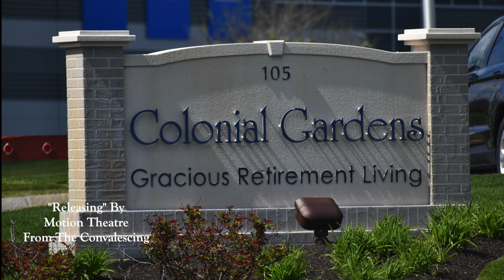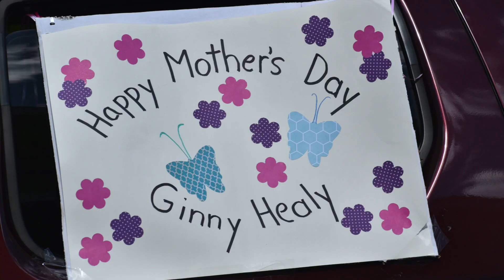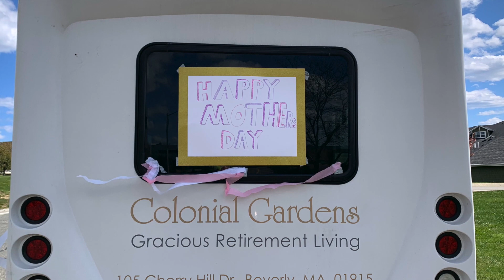Colonial Gardens Mother's Day Parade 2020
The staff of Colonial Gardens Gracious Retirement Living organized a Mother's Day parade through the community on Sunday, May 10, 2020. Safety protocols had prevented most residents from seeing their families for more than 50 days. Staff members found a way to reconnect families while maintaining physical distancing. Managers called the families and over 300 cars showed up to participate. We're happy to report the virus is still outside the building. Thanks to everyone who participated. They were the biggest smiles we have seen around here for some time.
Thanks to Hawthorn Senior Living and Midland radios for their support.
The Music is "Releasing" by Motion Theatre

Beverly, Massachusetts